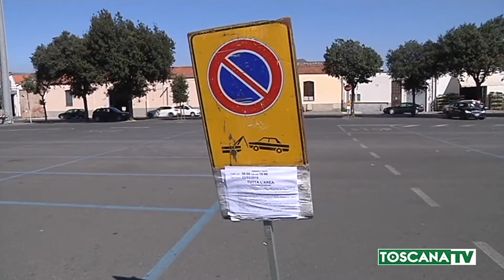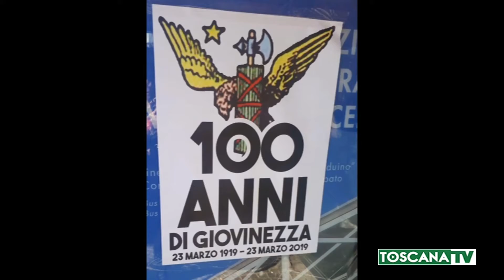2019-03-22 PRATO - CITTÀ BLINDATA PER CORTEO FN E PRESIDIO ANTIFASCISTA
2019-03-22 PRATO - CITTÀ BLINDATA PER CORTEO FN E PRESIDIO ANTIFASCISTA